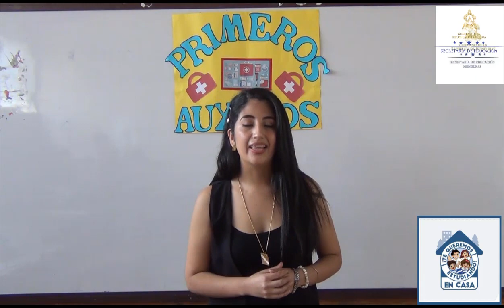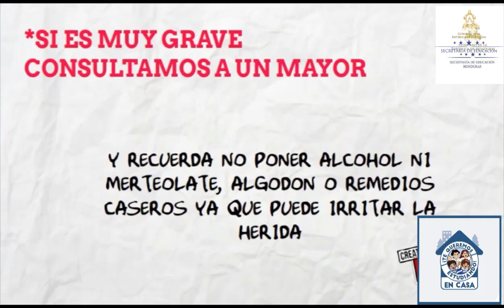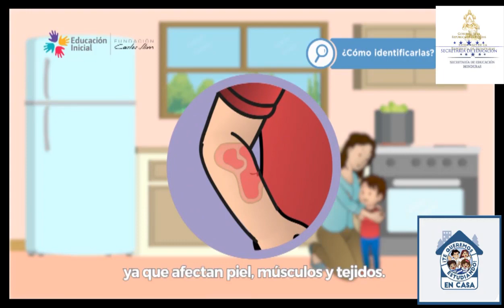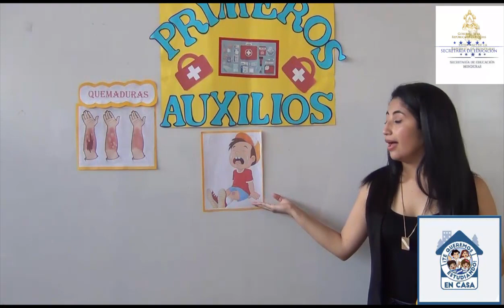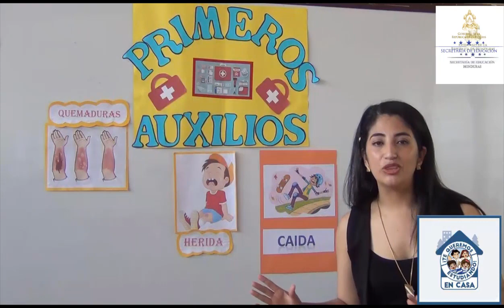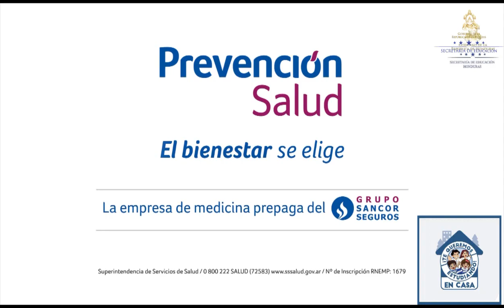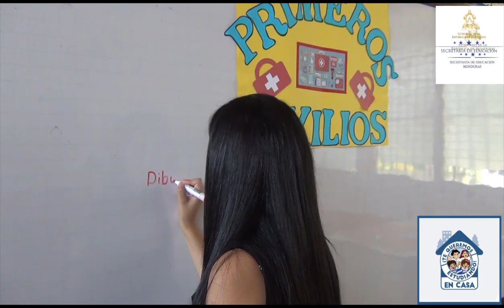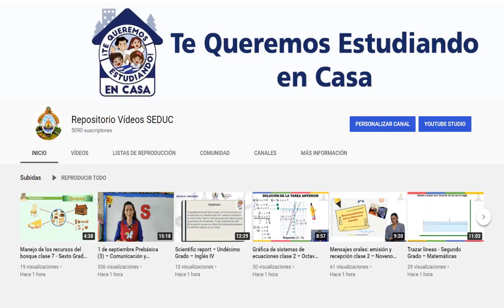Primeros auxilios – Tercer Grado – Ciencias Sociales